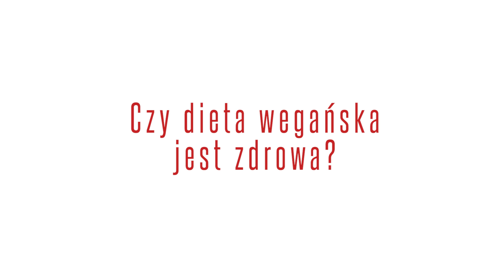Czy dieta wegańska jest zdrowa? Rozmowa z dr Hanną Stolińską (4/4)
Dieta wegańska i dieta wegetariańska - czy są zdrowe? Jak się przygotować do przejścia na dietę wegetariańską oraz wegańską? Jak najlepiej zbilansować dietę wegańską? Czym zastąpić produkty mięsne? Na co zwrócić uwagę? Czego unikać a co można jeść w dużych ilościach?
O diecie wegańskiej w rozmowie z Hello Zdrowie mówi dr Hanna Stolińska, dietetyk kliniczny.

O czym jeszcze rozmawiają Kamila Ryciak i Hanna Stolińska:
00:08 Czy diety wegetariańska i wegańska są zdrowe?
02:10 Jak przejść na dietę wegetariańską?
04:02 Czy powinnyśmy zamieniać mięso na nabiał?
05:12 Czy weganizm może prowadzić do zaburzeń odżywiania?
06:19 Jakie są źródła wapnia i białka w diecie wegańskiej?
08:30 Ile białka powinna spożywać kobieta?
08:57 Czy dieta wegańska jest bezpieczna dla małych dzieci i kobiety w ciąży?

Choroby autoimmunologiczne - jak się wesprzeć dietą?